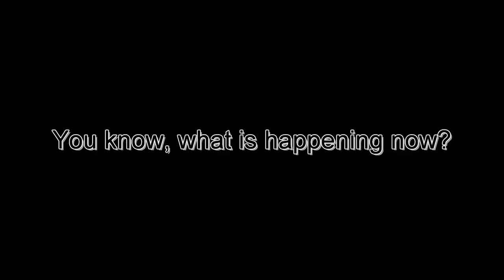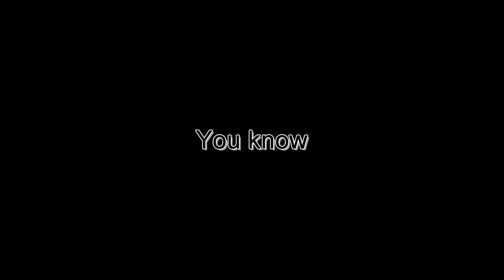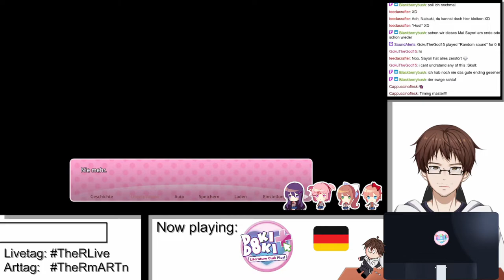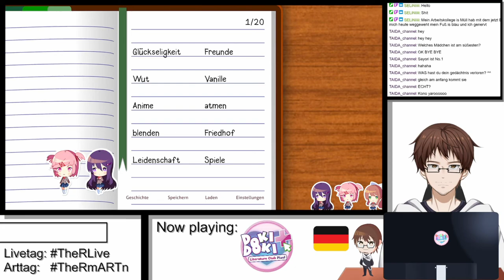I will GO TO JAIL after this | DDLC+ p5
Continuing the weekend with Natsuki but then.
This is from the stream "DokiDokiLiterature Club #4" from August 7th 2021

Used Music:
"これで終わり - R-version" by The R-Man
"Play With Me" by Team Salvato